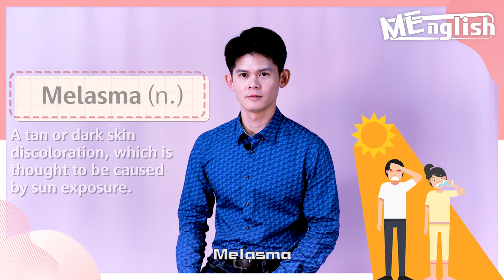MEnglish×皮膚｜7個臉部常見斑點，都是OO造成的！ft.皮膚科黃千耀醫師【ME美醫誌】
你的臉上是否也有著大小不一的斑點呢？常曬太陽就會出現斑點？美醫誌全新單元MEnglish，運用有趣的英語對話內容教你認識斑點的形成，專業醫師更會教你用正確的方式解決斑點問題喔！Me粉們別錯過本集的精彩內容，和我們一起學習斑點的英文說法吧！

Do you also have different kinds of spots on your face? Sports that appears after getting a tan? The brand new series of MeMedia : MEnglish , uses interesting English dialogues to explain the formation of spots. Professional doctors will teach you about the correct ways to solve “spot problems.” ME Fans , don’t miss out on these exciting content , learn about English and Beauty!

各節重點：
00:00 Preview 精彩片段
00:13 Openinig 開場
00:25 Introduce 內容介紹
01:21 Conversation 會話
02:29 Topic 今日重點
02:50 Conversation review 會話複習
03:57 Conclusion 結論
04:14 Keywords 單字教學
04:47 idiom 俗語教室

延伸閱讀：
醫美｜「郭台銘臉」的老人斑是肝不好嗎？ 醫師一次詳解除斑大小事 ft.皮膚科黃政傑醫師【父親節特輯 X ME美醫誌】
醫美｜雷射反黑原因？除斑雷射怎麼選 美白雷射必知小眉角 ft.皮膚科許哲豪醫師【ME美醫誌】